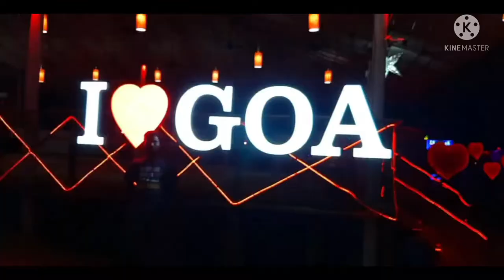Trip to Goa||part I video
Hi guys.

I'm from Tripura, (north east). I love to share my stories And daily lifestyle with you guys.

▪︎Welcome to Naimwng vlog ❤ naimwngvlog❤